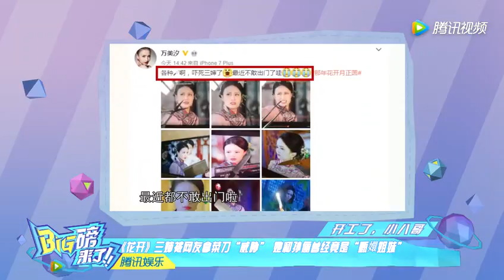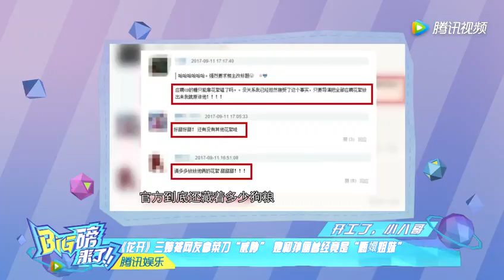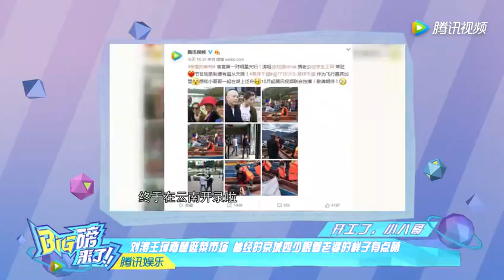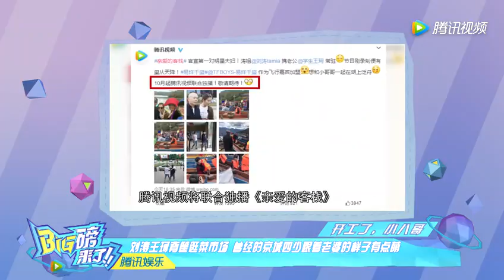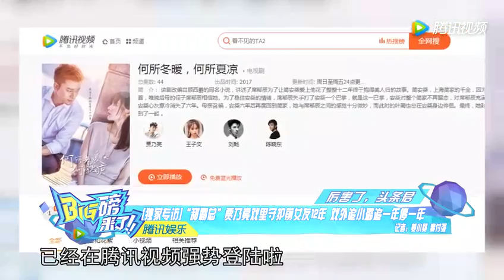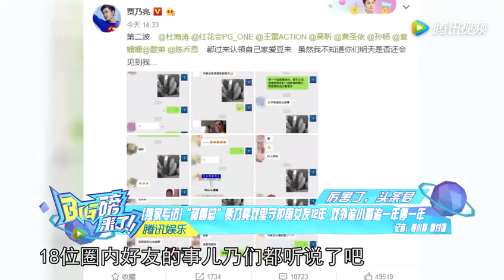贾乃亮自曝追小璐追一年停一年 戏里却守护前女友12年